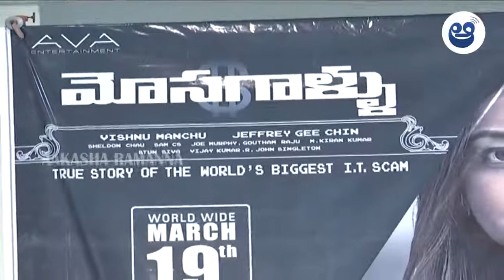Mosagallu Movie Team Press Meet | Vishnu Manchu | Navdeep | AR News